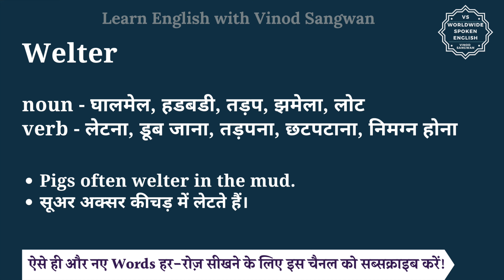Welter meaning in Hindi | Welter ka matlab kya hota hai | English to hindi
इस वीडियो में आप Welter का हिंदी में मतलब समझेंगे और साथ में Welter का pronunciation भी सीखेंगें यानि की आप Welter के अर्थ के साथ साथ ये भी सीखेंगें की Welter को कैसे बोले या Welter को बोलने का सही तरीका क्या है |

तो बस एक मिनट में सीखिए Welter को|
Let’s learn Hindi Meaning of Welter in detail.

Welter का हिंदी में अर्थ होता है
noun - घालमेल, हडबडी, तड़प, झमेला, लोट
verb - लेटना, डूब जाना, तड़पना, छटपटाना, निमग्न होना

Welter को इन उदाहरणों से और अच्छे से समझ सकते हैं
Pigs often welter in the mud.
सूअर अक्सर कीचड़ में लेटते हैं।